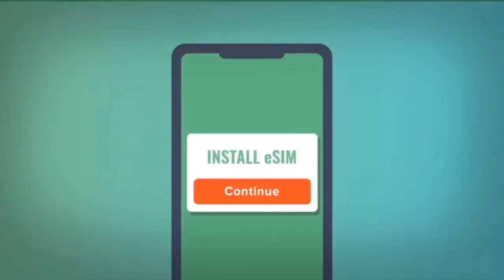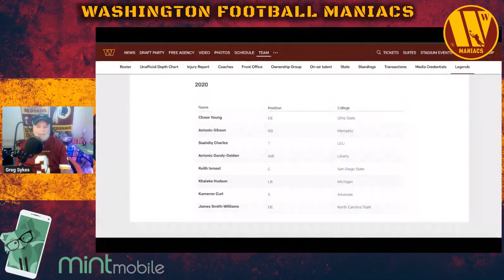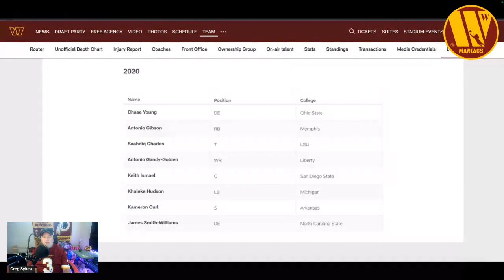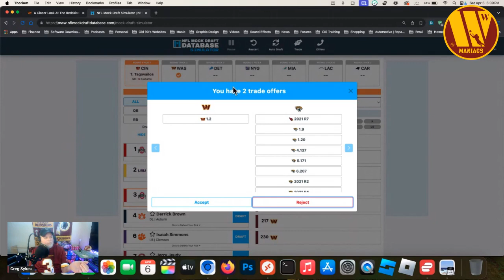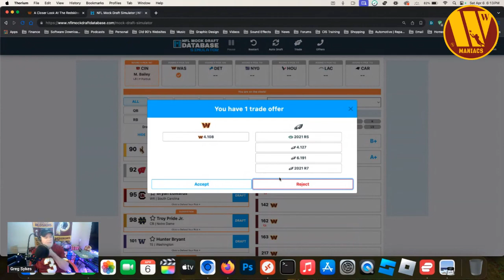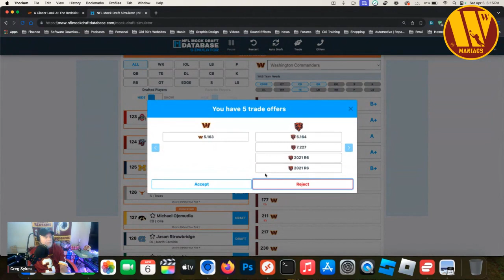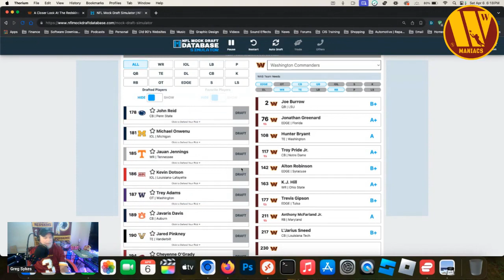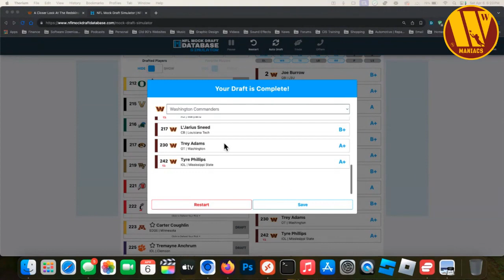Washington Football Team 2020 Draft Revisited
Go to our partner to get premium wireless for as low as $15 a month. New activation and upfront payment of $45 for 3 mo. service required. Restrictions apply. See trymintmobile.com for more details.

The Backpack